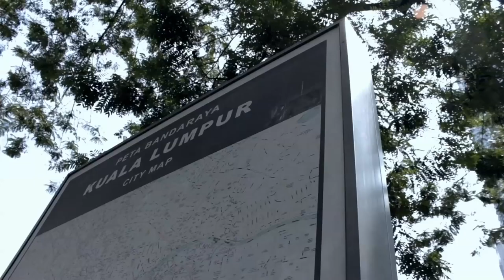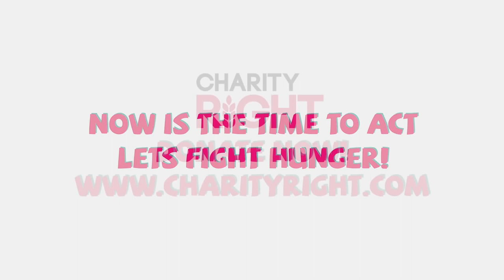Ep 17: Malaysian Chinese - Convert since 1982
Salam Hari Ahad is a weekly islamic talk show in Malay and English.

Every Sunday at 9pm, Derrick Fernando will have a special guest to talk about Islam and hear about their personal stories.

This show is sponsored by NMC TV, the You Tube Channel of New Muslim Care, a not for profit organization that provides educational, social services to New Muslims in Malaysia, The Philippines, Australia, Canada and Turkey.

For more info on Salam Hari Ahad and New Muslim Care, please visit us